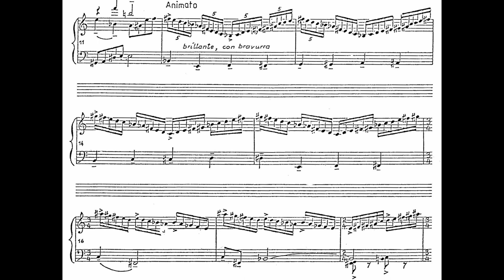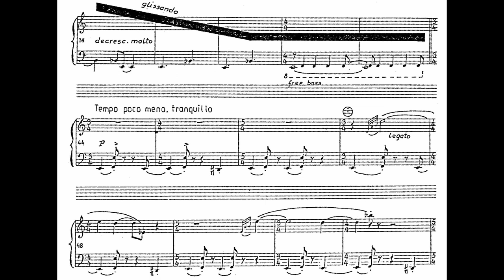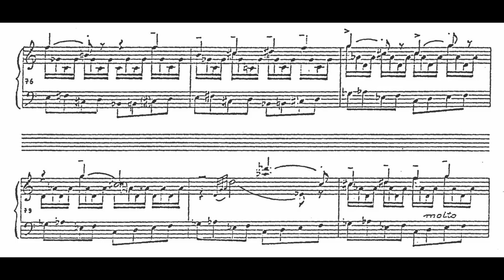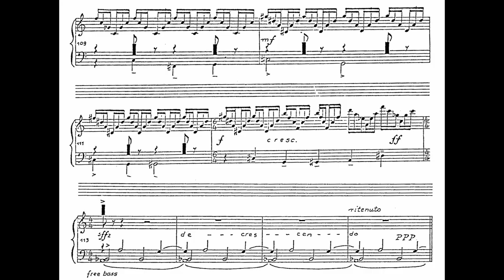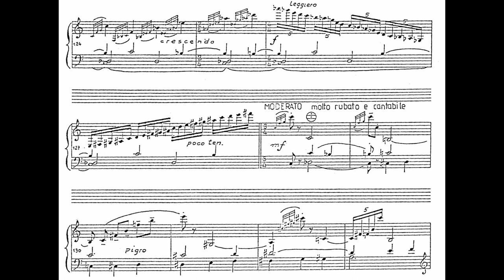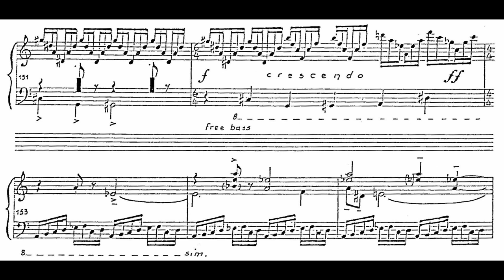Bogdan Dowlasz - Postscriptum (Eneasz Kubit - accordion)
Bogdan Dowlasz - Postscriptum
Eneasz Kubit - accordion

Recorded in the concert hall
of The Grazyna and Kiejstut Bacewicz
University of Music in Lodz (Poland)

January 2013

Sound production and mastering
Vadim Radishevskiy